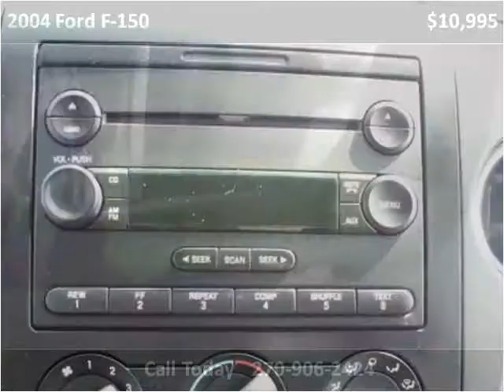2004 Ford F-150 Used Cars Benton KY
This 2004 Ford F-150 is available from Doug Dotson's Champion Auto Mart.